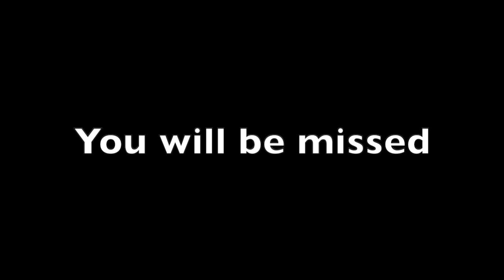In Loving Memory of Pat Carroll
Clips used:
- Wallace and Gromit: The Curse of the Were-Rabbit (2005)
- The Swan Princess: A Royal Family Tale (2014)
- The King and I (1999)
- Sinbad: Legend of the Seven Seas (2003)
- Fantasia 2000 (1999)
- Balto (1995)
- Stellaluna (2004)
- Rya and the Last Dragon (2021)
- Finding Nemo (2003)
- Tangled: The Series; Quest for Varian (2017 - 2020)
- Pinocchio (1940)
- Dumbo (1941)
- The Loud House; Everybody Loves Leni (2016 - Current)
- Lady and the Tramp 2: Scamp's Adventure (2001)
- Rango (2011)
- Once Upon a Forest (1993)
- Sleeping Beauty (1959)
- Elena of Avalor; Coronation Day (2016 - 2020)